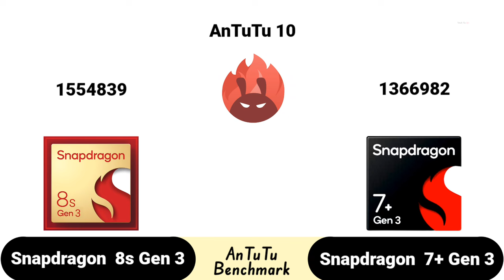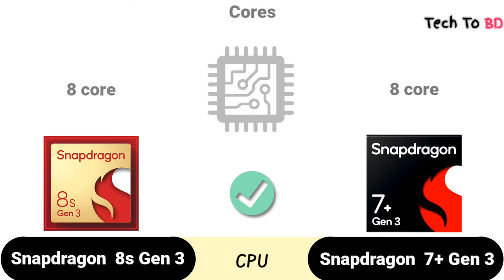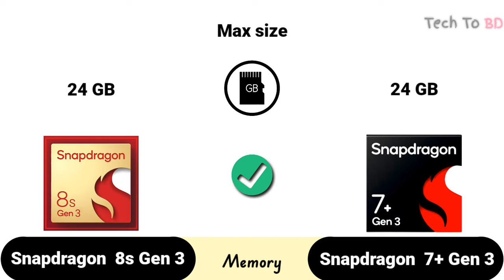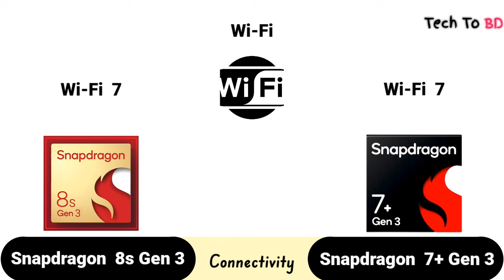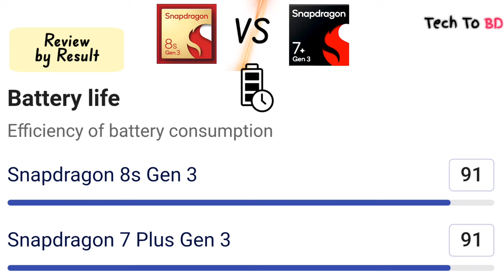Snapdragon 8s Gen 3 vs Snapdragon 7 Plus Gen 3 | what's a better for Gaming ?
We compared two 8-core processors: Qualcomm Snapdragon 8s Gen 3 (with Adreno 735 graphics) and Snapdragon 7 Plus Gen 3 (Adreno 732). Here you will find the pros and cons of each chip, technical specs, and comprehensive tests in benchmarks, like AnTuTu and Geekbench.

🔰Pros of Qualcomm Snapdragon 8s Gen 3
➤Shows better (up to 14%) AnTuTu 10 score – 1554K vs 1366K

Further details
Notes on Snapdragon 8 Gen 3:-
Snapdragon 8 Gen 3 for Galaxy has a 100 MHz higher CPU and GPU clock speed.

00:06   AnTuTu 9v

00:37   GeekBench

00:54   3DMark

01:15   CPU

01:46   Graphics

02:02       memory

02:28   Multimedia

02:59   Connectivity

03:34   Information

03:51   Result

04:13   WINNING ?